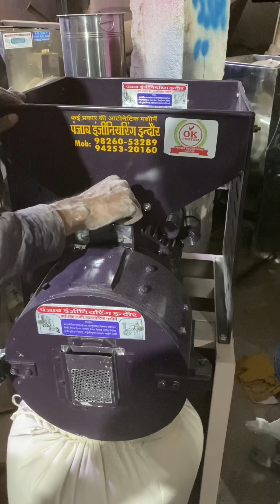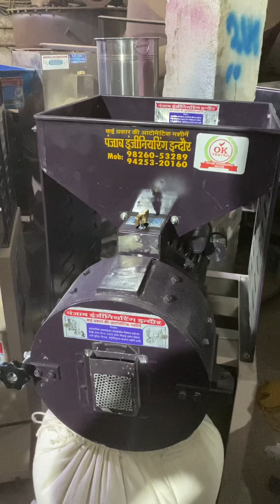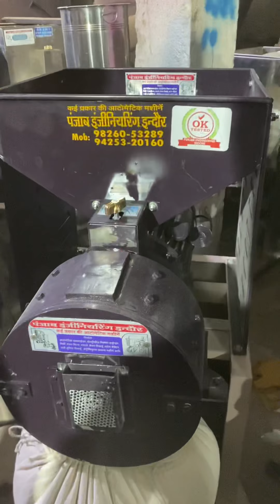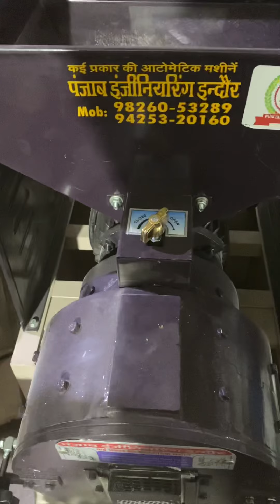5H.P Single phase double Chamber StoneLess Flour Mill Pulvriser Atta Chakki ma📱📞☎️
5H.P Single phase double Chamber StoneLess Flour Mill Pulvriser Atta Chakki machine

Punjab Engireeing corporation are the products it deals in:

Pulverizing Machines
Milling Machines
Mawa Machine
Crushing Plants
Crushing Machine
Jaw Crusher
Grinder Machine
Atta chakki
Batch fryer
Boondi machine
Wet grinder
Papad automatic machine plant
Compost machine
De-stoner machine
Cabbage cutter
Gravy machine
2in1 multi purpose machine
Fafda machine
Piller machine
Spiral machine
Musti machine
Planetary machine